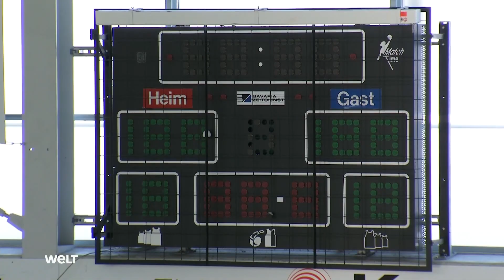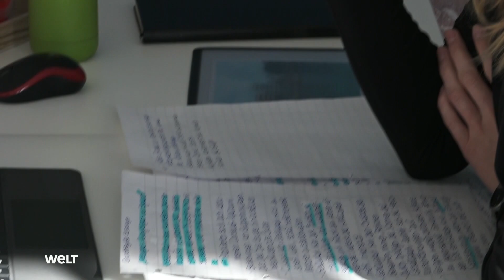JUGEND IN DER KRISE: "Habe immer das Gefühl, dass alles sehr ausweglos erscheint"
Krieg in Europa, über zwei Jahre Pandemie und der allgegenwärtige Klimawandel - die von mehreren globalen Krisen geprägte Zeit geht besonders an jungen Menschen nicht spurlos vorbei. Das zeigt eine von den Jugendforschern Simon Schnetzer und Klaus Hurrelmann geleitete repräsentative Befragung von 14- bis 29-Jährigen, die am Dienstag vorgestellt wurde. Der mit dem Angriff Russlands gegen die Ukraine am 24. Februar nach Europa gekommene Krieg ist demnach die größte Sorge junger Menschen geworden.

Die Trendstudie «Jugend in Deutschland» wurde nun zum vierten Mal im Halbjahres-Rhythmus vorgelegt. Insgesamt wurden 1021 junge Menschen im März 2022 befragt. Das Ergebnis: Die neue Kriegsangst bedeutet nicht, dass andere Ängste abgenommen haben. So sind Bedenken wegen des Klimawandels, der Inflation und der Spaltung der Gesellschaft sowie das durch Corona nach wie vor beeinträchtigte Lebensgefühl prägend für die Befragten. «Wir haben eine Überlagerung von Krisen und diese Last für junge Menschen, die ist doch sehr groß geworden», resümiert Schnetzer. Diese Überlagerung strapaziert folglich auch zunehmend die psychische Gesundheit der Jugend, wie es hieß.

In Zahlen stellen sich die größten Sorgen der Generation nach den Umfrageresultaten so dar: Das Thema Krieg in Europa, das 68 Prozent Sorge bereitet, ist sprunghaft an die erste Stelle getreten. 46 Prozent haben dabei große Angst, dass der Krieg in der Ukraine sich auf ganz Europa ausweiten könnte. Die bislang dominierende Angst vor dem Klimawandel (55 Prozent) folgt jetzt an zweiter Stelle. Auch die Sorgen vor einer Inflation (46 Prozent), einer sozialen Spaltung der Gesellschaft (40 Prozent) und einer Wirtschaftskrise (39 Prozent) bleiben präsent.

Wegen der zuletzt weiter spürbaren Einschränkungen durch die Pandemie beklagen die Befragten den Kontrollverlust bei der Gestaltung des Alltags, bei persönlichen Beziehungen und bei ihrer Bildungs- und Berufslaufbahn. Interessant ist aus Sicht von Jugendforscher Hurrelmann in diesem Kontext, dass der Großteil der jungen Generation weiterhin nicht leichtfertig mit der Pandemie umgehe, sondern sich zurückhalte.

Eine Generation, die von Krise zu Krise rutscht? Tatsächlich sehen die Forscher die Jugend bereits seit Jahren im «Dauerkrisen-Modus». Schnetzer führt im Rahmen der Studie aus, Ältere hätten bereits die Wirtschaftskrise von 2008, den großen Unfall des Atomkraftwerks Fukushima 2011 und die sogenannte Flüchtlingskrise 2015 als prägend erlebt. Hinzu kämen in den letzten Jahren die Sorgen vor den Folgen des Klimawandels sowie mit dem Frühjahr 2020 die Umbrüche und Unsicherheiten wegen der Corona-Pandemie - und nun schließlich die Kriegsangst.

Die psychische Gesundheit der Generation habe sich zuletzt verschlechtert, der Krieg drücke als weitere große emotionale Last auf die ohnehin angespannte Stimmung. Fast die Hälfte (45 Prozent) der Befragten gab demnach an, Stress zu erleben. Auf der Liste der häufigsten psychischen Belastungen folgen Antriebslosigkeit (35 Prozent), Erschöpfung und Langeweile (je 32 Prozent) sowie Depression und Niedergeschlagenheit (27 Prozent). 13 Prozent erleben Hilflosigkeit, 7 Prozent sogar Suizidgedanken. Diese Zahlen, so die Experten, seien erschreckend. Und eine entsprechende Reaktion etwa durch mehr psychologische Unterstützung an Schulen sei wichtig.

Auch andere Daten zeichneten zuletzt ein wenig positives Bild zum Befinden junger Menschen. So ging jüngst aus einer Befragung von Infratest dimap für die Vodafone Stiftung hervor, dass junge Menschen zumeist pessimistisch in die Zukunft schauen. Diesen Daten nach, die schon im September 2021 und somit noch lange vor dem Ukraine-Krieg erhoben wurden, stimmten 86 Prozent der 14- bis 24-Jährigen der Aussage zu: «Ich mache mir Sorgen um die Zukunft.» Andere Studien belegen etwa ein klares Plus bei psychischen Erkrankungen während der Pandemie. Beispielsweise ist auch die Zahl der an Magersucht erkrankten Kinder und Jugendlichen Fachleuten zufolge während der Corona-Krise gestiegen.

Ein zurückhaltend-optimistisches Signal sendet die neue «Jugend in Deutschland»-Studie allerdings auch: Den Autoren zufolge ist nämlich die Grundstimmung in der jungen Generation trotz allem erstaunlich positiv. Dafür spreche, dass die meisten Befragten für sich persönlich trotz aller Belastungen eine gute Zukunft erwarten.